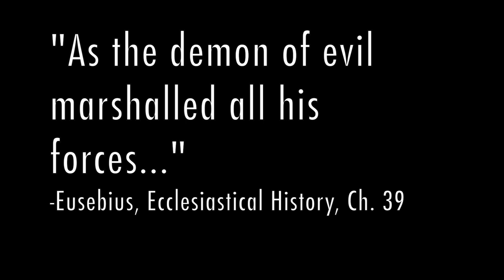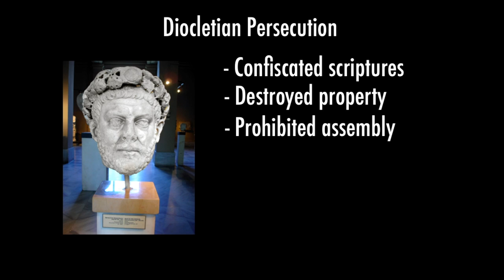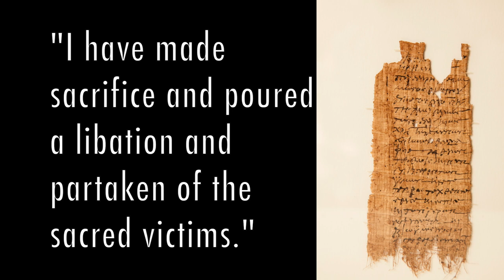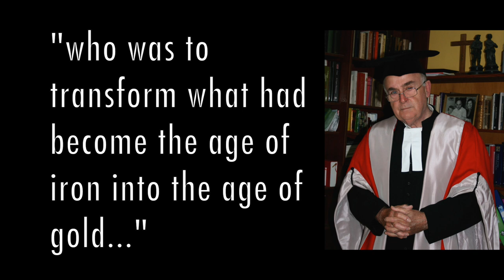Did Emperor Decius Target Christians?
In the mid-3rd century CE, Emperor Decius ordered that everyone in the Roman Empire is to offer a sacrifice to the Roman gods. This caused a controversy among Christian communities as bunches of Christians refused to sacrifice and ended up being jailed, tortured, or executed. But was this edict specifically an anti-Christian decree? Or did Decius inadvertently stumble into a theological controversy?

Brian B.
John M.
Alex B.
Cain D.
Manny
Mark H.
Dan D.
Andrew S.
Wilson